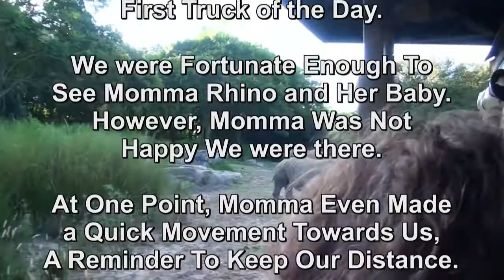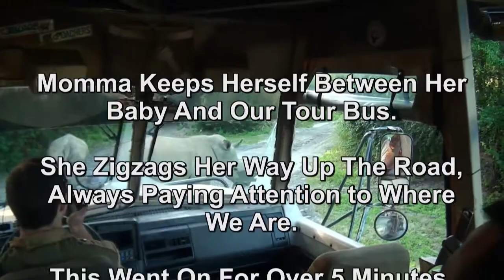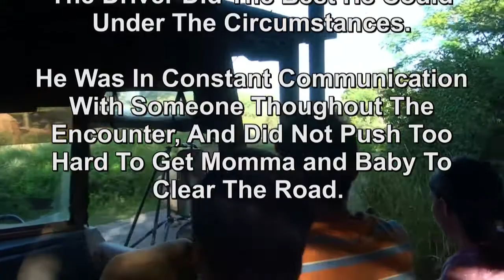Walt Disney World (WDW) Kilimanjaro Safari Momma Rhino Protecting Her Baby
Momma rhino was concerned about our presence during the Kilimanjaro Safari at Animal Kingdom. She even got a little feisty with us a one point, just to let us know she was not happy with us being there.